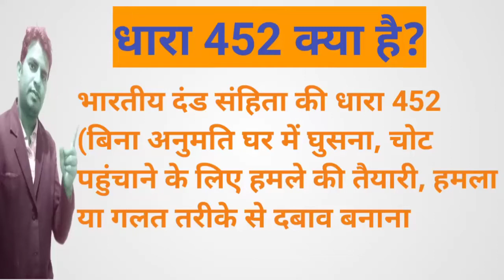धारा 452 क्या है?!!dara 452 kya Hai !!By Kanoon Ki awaaz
किसी के घर में बिना वजह घुसकर मारपीट करने पर धारा 452 में मुकदमा दर्ज होता है

⇨ Title :- धारा 452 क्या है?!!dara 452 kya Hai !!